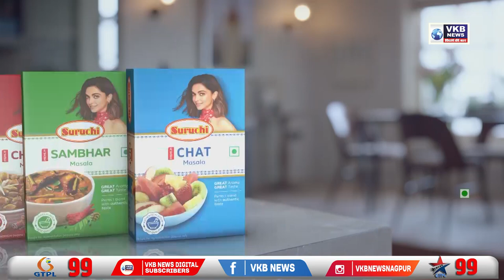प्लास्टिक के मलबे के 17 गोदामो में लगी आग